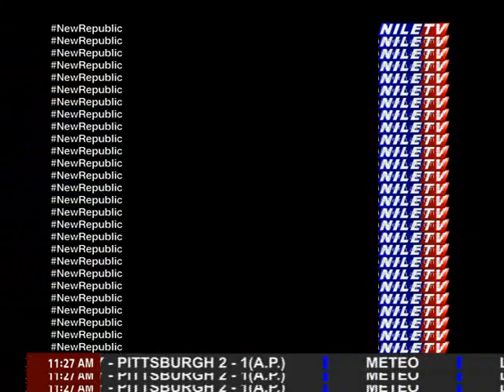Bonjour 6 2 2023 Dr Antoine Youssef